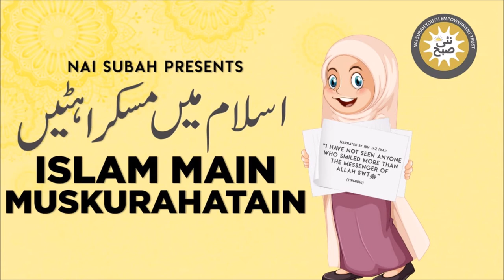Nabi (SAW) Aur Dehati Aadmi Ka Qissa | Islam Main Muskurahatain | Abdul Fazal Islamic Stories